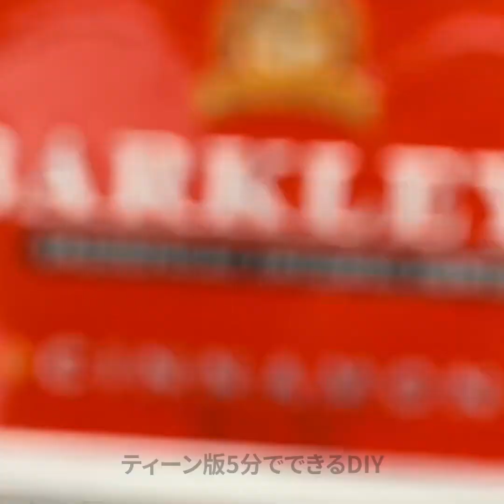ブッシュクラフトシェルター||賢いキャンプのライフハックとサバイバルのコツ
00:04 DIY ブッシュクラフトシェルター
01:55 火の起こし方
03:44 ブーツを使ったライフハック
15:09 ホイルボウル